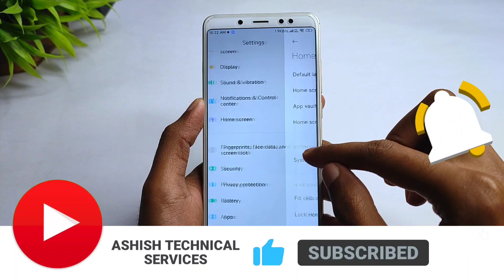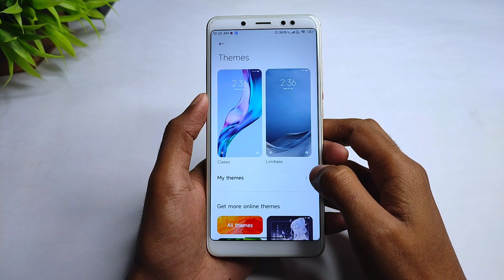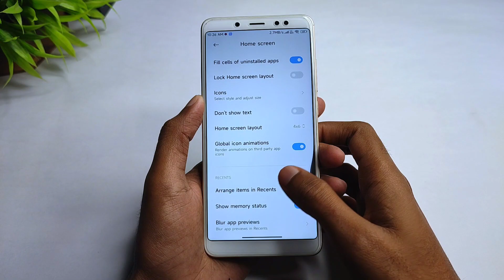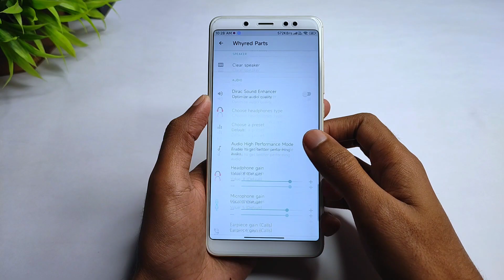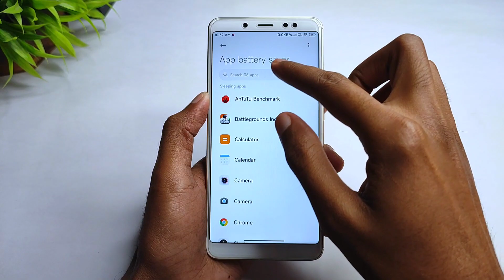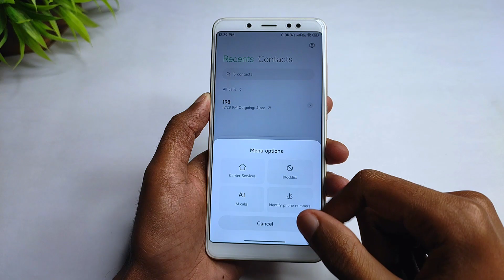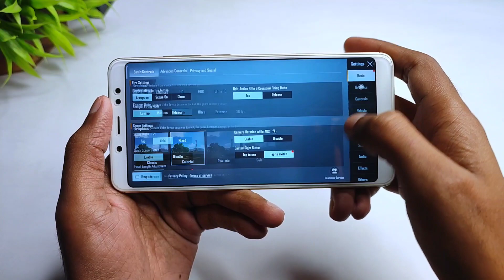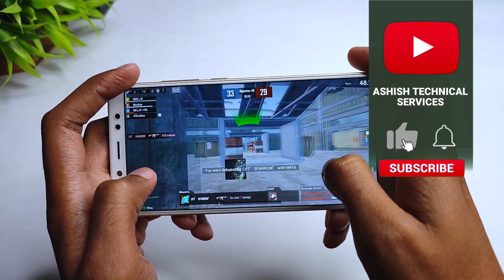MIUI 13 China Beta 21.12.28 | Redmi Note 5 Pro | Android 11 | New Wallpaper, AOD & More Features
By - @Ahsan12122
Port From : Mi Note 10 (Tucana)